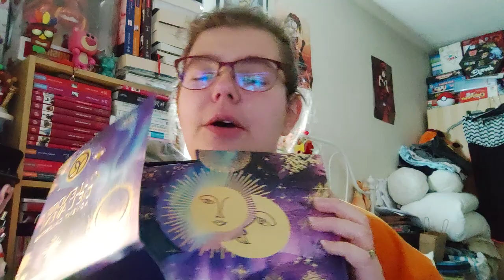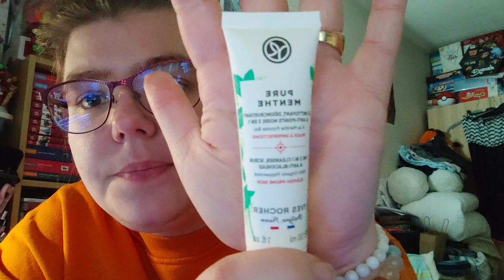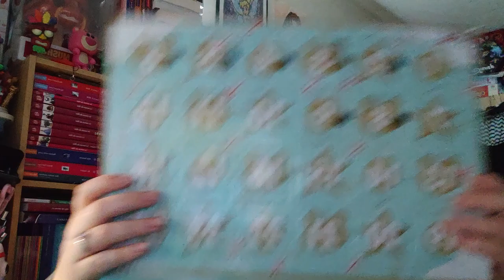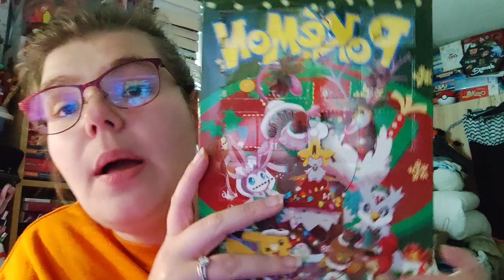Ouverture du 10ème du calendrier de l'avent 2022